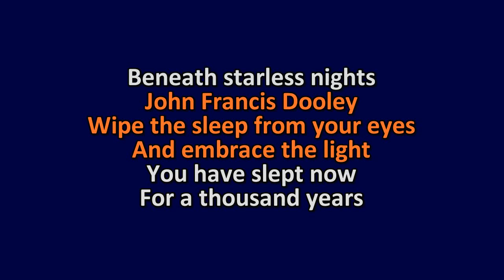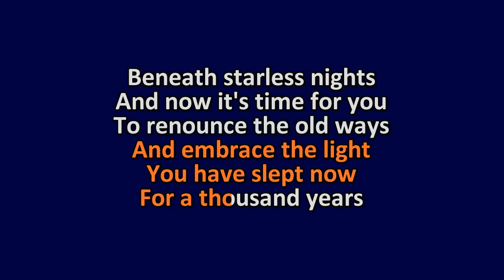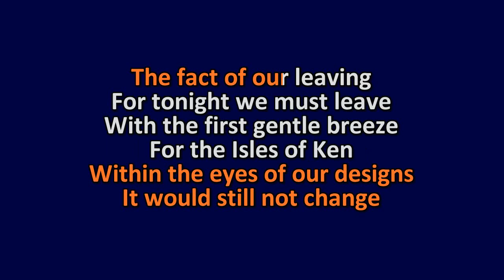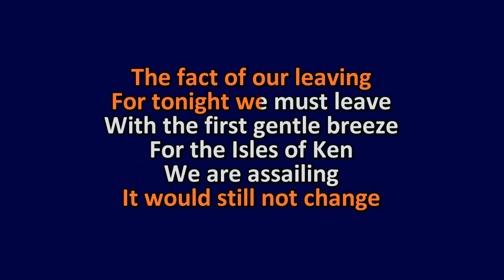Dead Can Dance - Ulysses - Karaoke Instrumental Lyrics - ObsKure